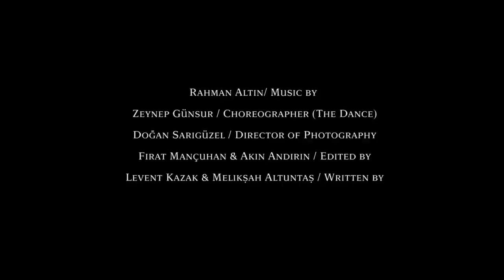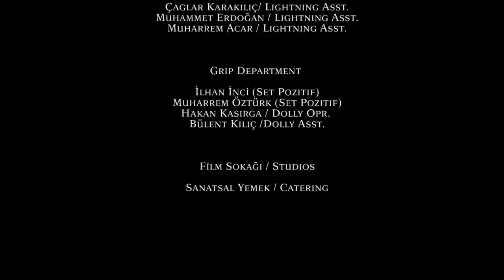Memet Sefa Öztürk by Levent Kazak (EDGE Film)